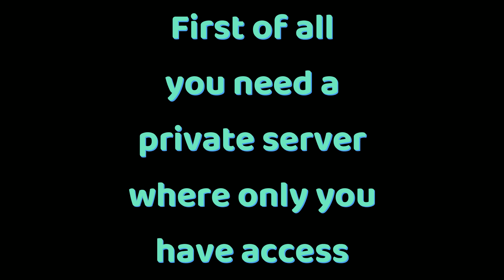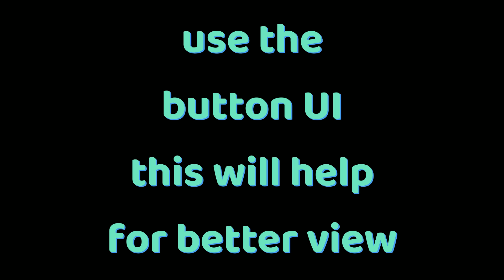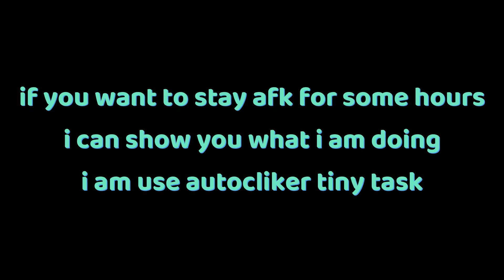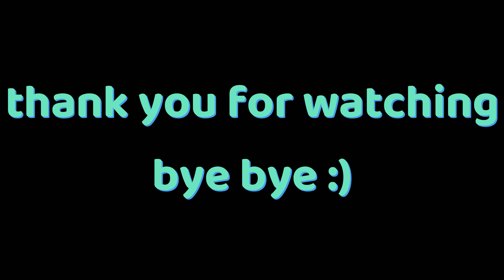Glitch For Accessory sale In Defense Mode-Anime Souls Simulator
Game: Anime Souls Simulator on ROBLOX